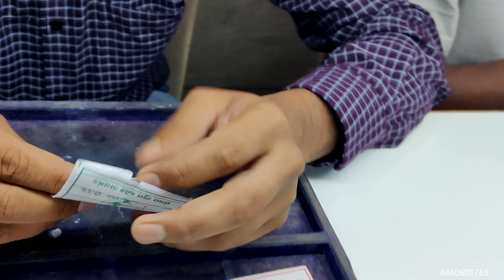Diamond Industry - Q&A | હીરા ઉદ્યોગ વિશે - સવાલ જવાબ | Chintan Dhola